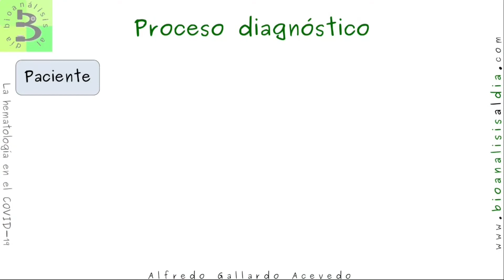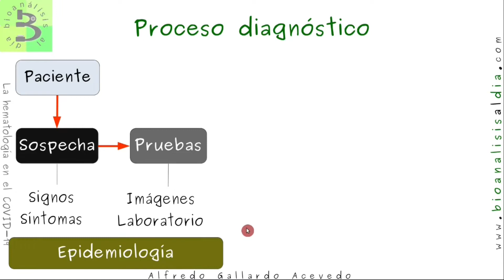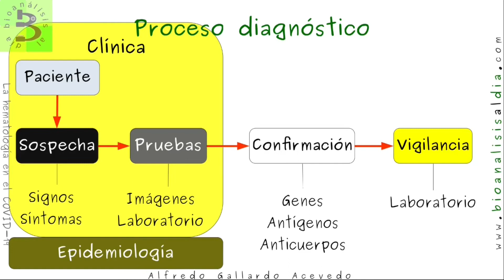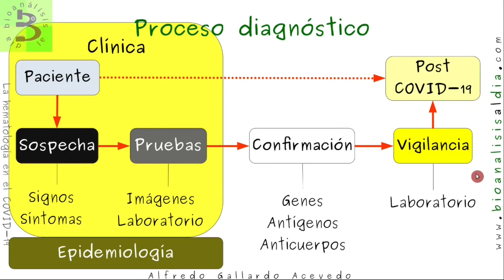🩺Papel del laboratorio en el diagnóstico del COVID-19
Una mirada global al proceso diagnóstico del COVID-19 desde la perspectiva del laboratorio clínico

👉Esto fue parte de nuestro 11° in vivo La hematología en el COVID-19

Pero si lo que necesitas es mejorar tu técnica de validación de biometrías hemáticas, el curso

Para más temas sobre 🩸 hematología 🩸